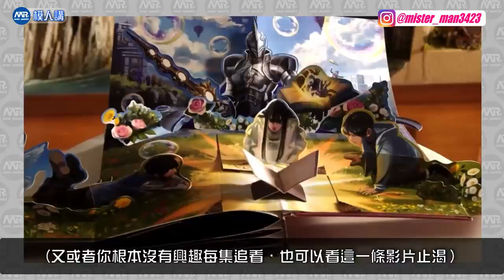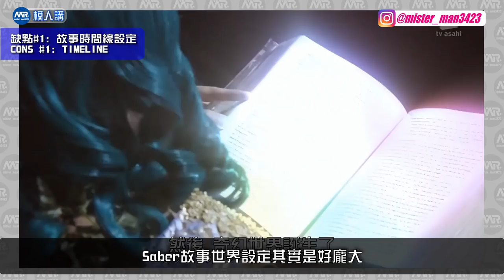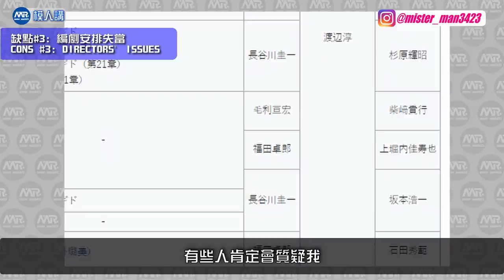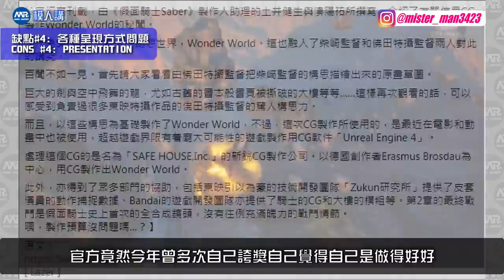【模人講】長谷川終極救番企劃！SABER最後是神作還是糞作？仮面ライダーセイバー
幪面超人SABER在2021年的確是一套具爭議性的作品。從我個人的角度，一起探討一下他是神作還是糞作吧！